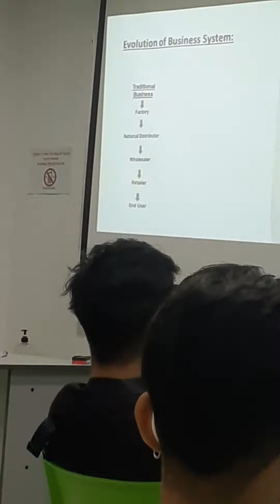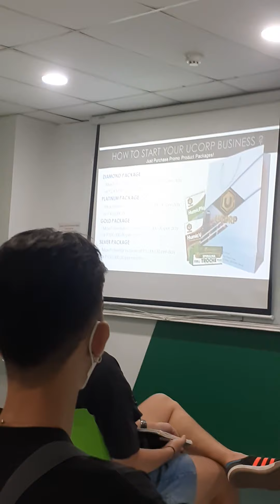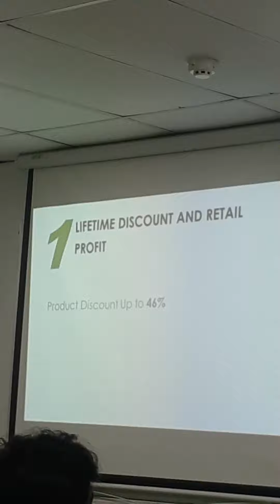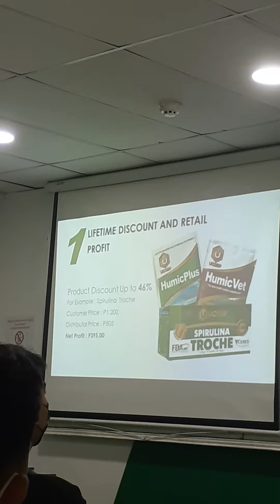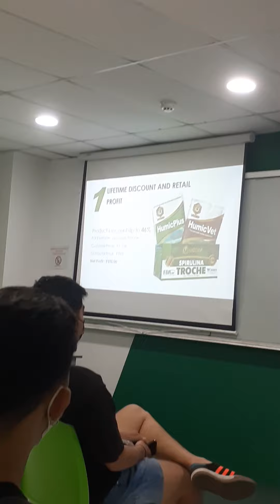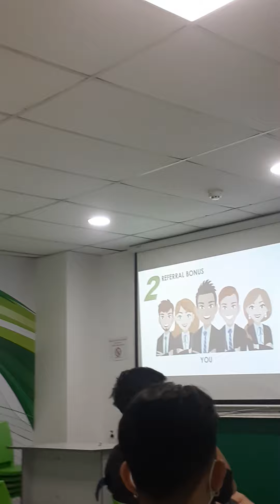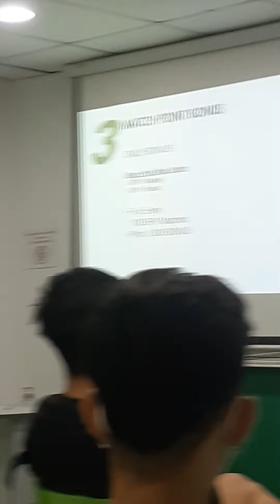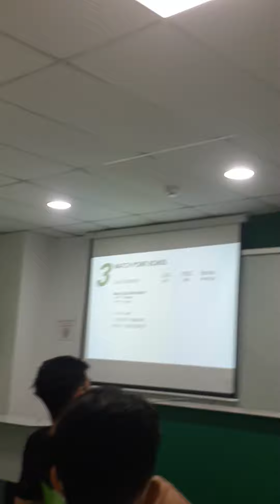UcorpXtreme Business Presentation.